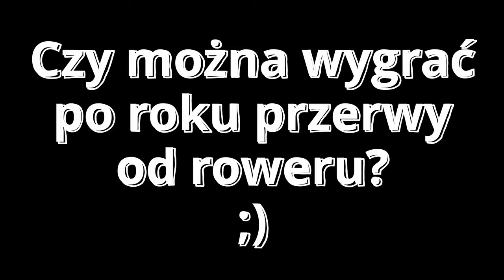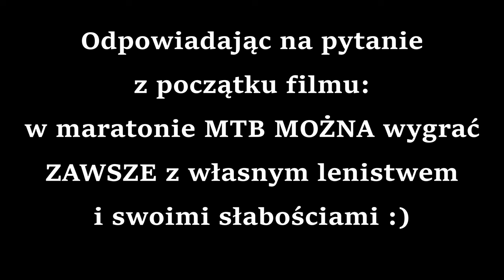Miedwie Trip - XVII Maraton MTB wokół Jeziora Miedwie im. Tomasza Pryciaka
🚲Daaawno już, oj dawno, nie było tutaj nic z związanego z rowerami. Trochę brak czasu, trochę kolizja z innymi tematami, trochę leń w tyłku 😖 Ale oto nadszedł XVII Maraton MTB wokół Jeziora Miedwie i pora było przywdziać mój tradycyjny strój maratonowy - białą koszulę, krawat i stare znoszone krótkie spodenki 🤩
🚲 Do życiowego rezultatu zabrakło mi w tym roku bardzo dużo. Przed maratonem zdołałem przejechać raptem kilkadziesiąt kilometrów, także wiedziałem, że będzie słabo. Niemniej rękawicę podjąłem i maraton ukończyłem, a to w tym wszystkim najważniejsze 💪🏻.
🚲 Na starcie stanęło około 400 uczestników. Sama impreza odbyła się 1.7.2023 r. Dla mnie był to trzeci występ i nie wiem, co musiałoby się stać, by zabrakło mnie na kolejnej edycji. Zabawa jest naprawdę przednia. Zapraszam wszystkich do wzięcia udziału - nacieszycie oko pięknymi widokami 🚵🏻, poznacie nowych ludzi 🚴🏻‍♀️🚴🏻‍♂️, a jak się poszczęści, to wygracie fajne prezenty 🎁 w loterii na koniec maratonu. Warto‼️